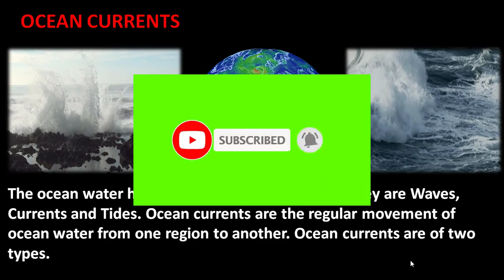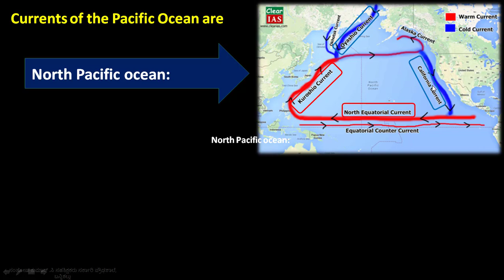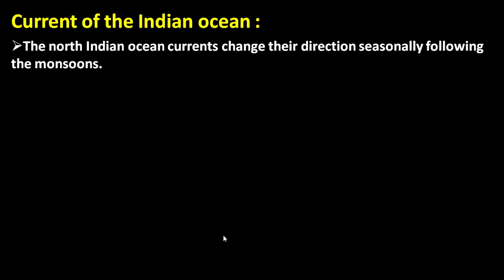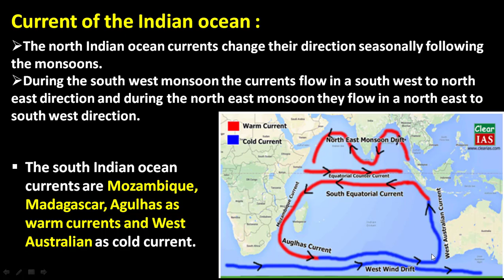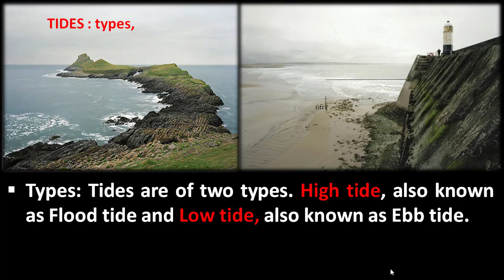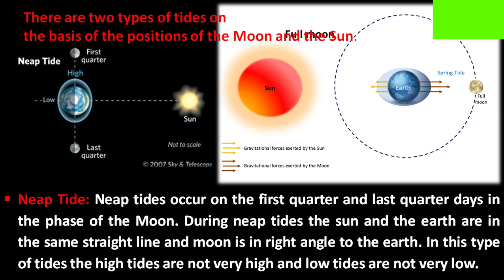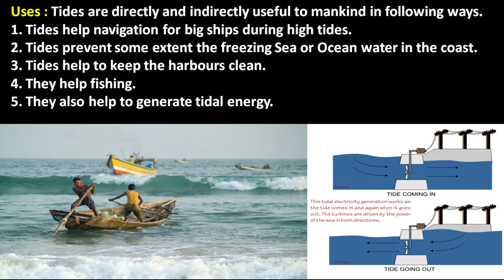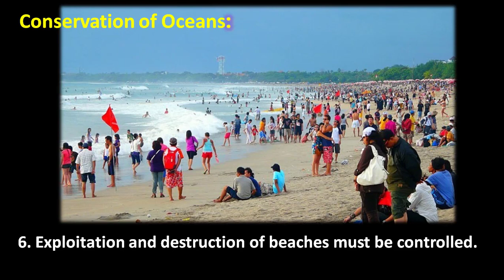8th STDI SOCIAL SCIENCEI GEOGRAPHYI CHAPTER:4 HYDROSPHERE| ENGLISH MEDIUM| PART-2|KARNATAKA STATE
This video covers the topic about 8th STDI SOCIAL SCIENCEI GEOGRAPHYI CHAPTER:4 HYDROSPHERE| ENGLISH MEDIUM| PART-2|KARNATAKA STATE
   OCEAN CURRENTS
The ocean water has three types of movements. They are Waves,
Currents and Tides. Ocean currents are the regular movement of ocean
water from one region to another. Ocean currents are of two types.
Warm currents: These currents originate and flow from the
equatorial regions to sub-polar regions.
Cold currents: These currents originate in the polar regions and
flow towards the equatorial region.
Factors that influence ocean currents are Rotation of the Earth,
Temperature, Wind, Salinity, Shape of the landmasses, etc.
TIDES : types, causes and uses:
Tides are the periodic rise and fall in the sea or ocean level. They
occur due to, gravitational attraction by the moon, gravitational force by
the sun, rotation of the earth and, centrifugal force of the earth.
Types: Tides are of two types. High tide, also known as Flood tide and
Low tide, also known as Ebb tide. On the water bodies of the earth there
are alternate high tides and low tides. Between one high tide and a low
tide the time is 6 hrs, 13 minutes. Between one high tide and another,
the time gap is 12 hrs, 26 minutes. In 24 hrs, 52 minutes there are 2 high
tides and 2 low tides.
Conservation of Oceans: Conservation of oceans is very important.
Oceans help us in many ways and they are the habitat of millions of
marine organisms. Considering the rate at which the oceans are being
contaminated, they may not remain what they should be in the future.
The following are the important methods of conservation of oceans.
1. Oil transportation should be done through pipelines.
2. Nuclear waste should not be dumped into the sea or ocean.
3. Petro-chemical industries in the coastal regions must avoid
dumping effluents into the sea or ocean.
4. Dumping of any waste near the ports and harbours must be
controlled.
5. Ore deposition and mineral exploitation along the coast must be
controlled.
6. Exploitation and destruction of beaches must be controlled.